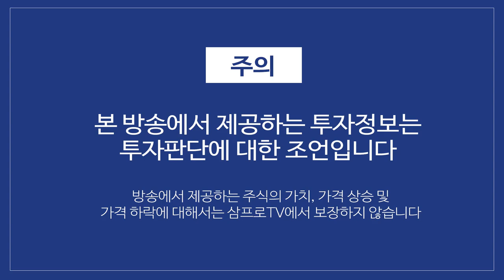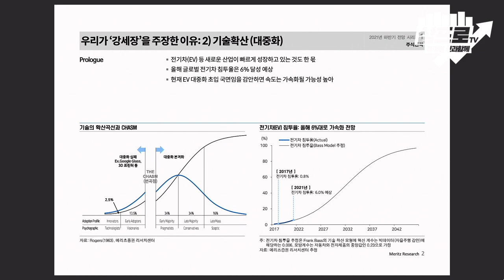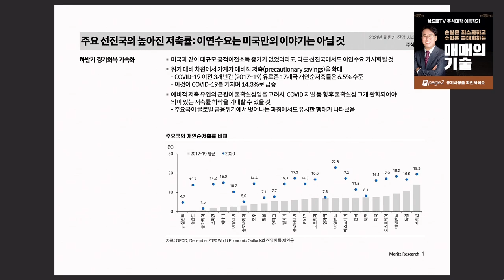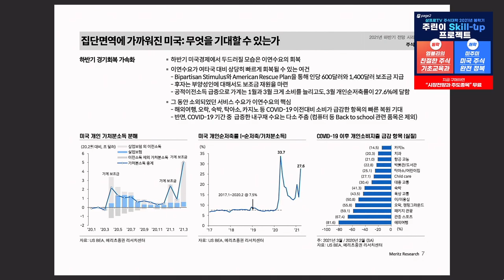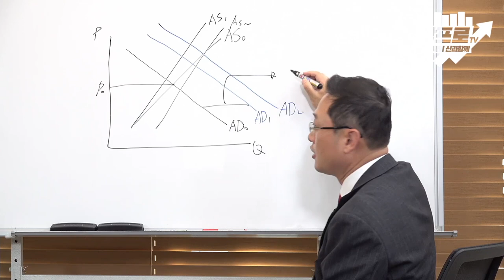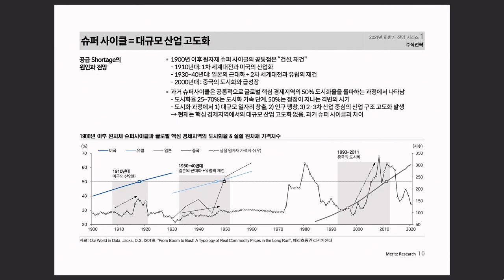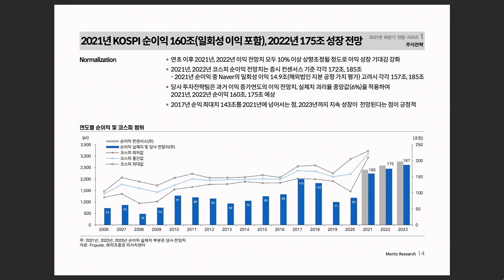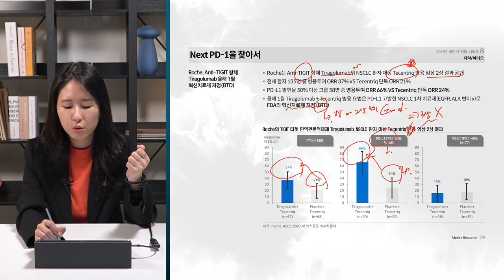[심층 인터뷰] '상고하저'로 볼 수 없는 시장.. 하반기 투자 유망 업종은? f.메리츠증권 이경수 센터장